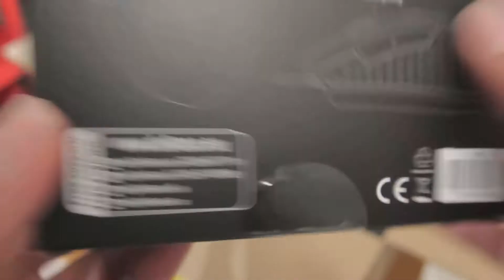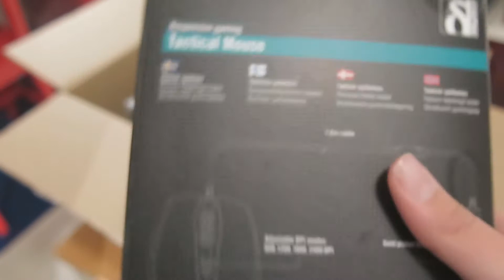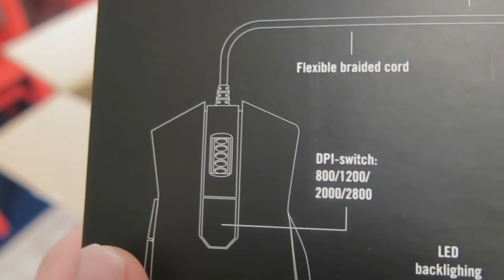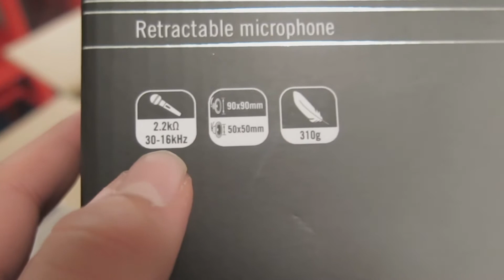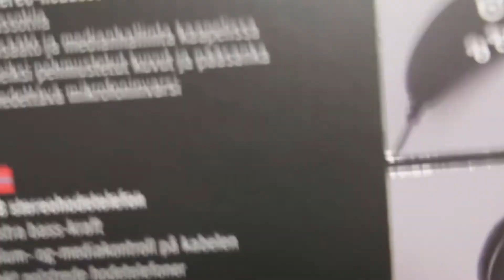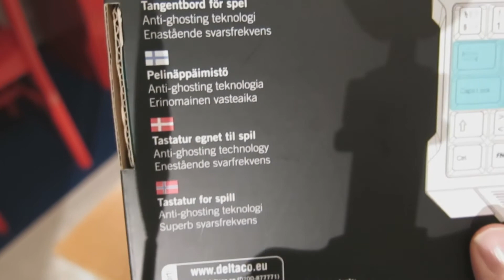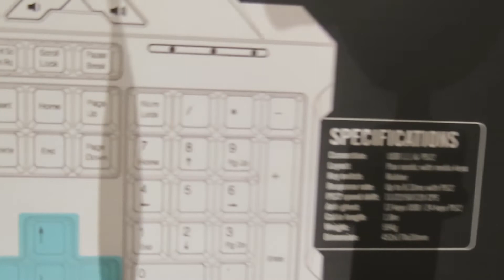Packar upp ett stort paket!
Idag packar vi upp ett stort paket som jag har fått av Deltaco för att testa lite olika produkter!

K-391
Ason ID
Puusti
Kasbo
© Paffe01 2014 - Alla rättigheter förbehållna